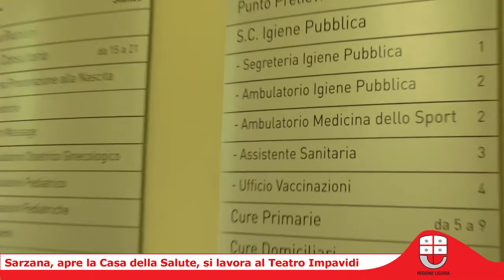Sarzana, Liguria: realizzazioni e progetti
Nuova casa della salute, avvio del restauro del Teatro degli Impavidi. E un importante accordo di programma per Marinella in vista